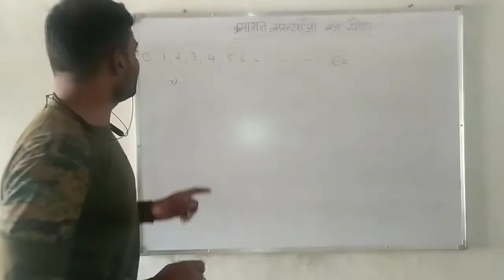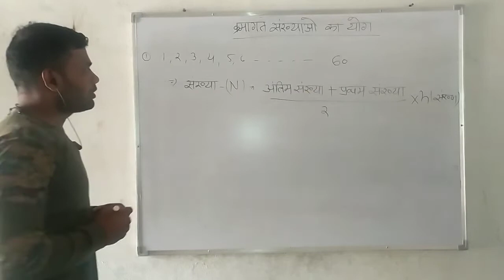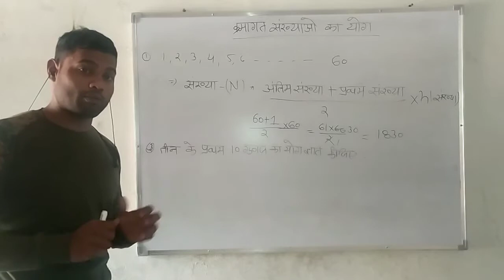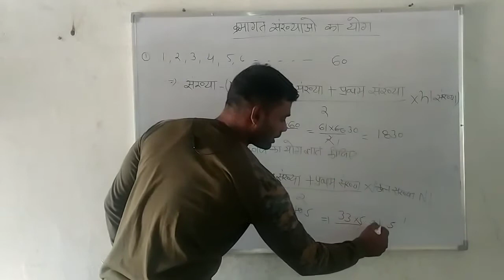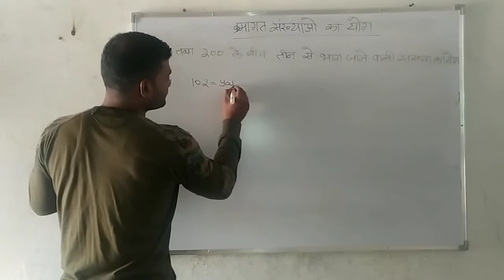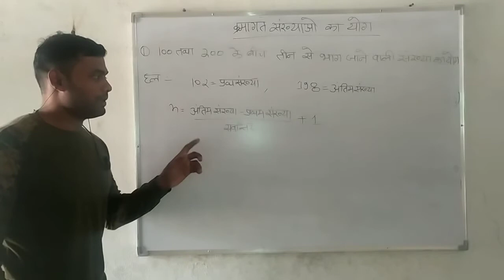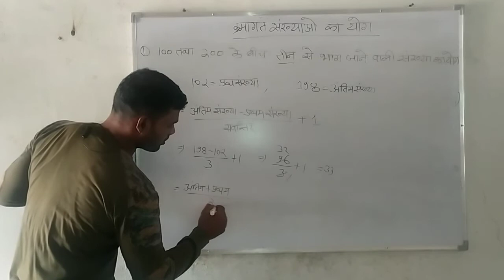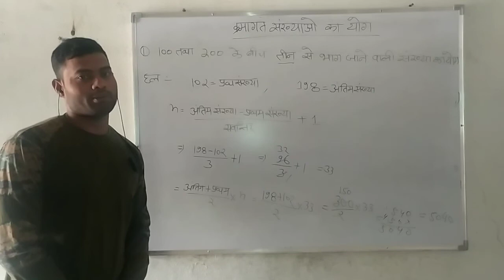क्रमागत संख्या का योग ज्ञात करना | सरल विधि क्रमागत संख्या | का योग बेहतरीन ट्रिक के माध्यम से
सरल विधि क्रमागत संख्या  | का योग बेहतरीन ट्रिक के माध्यम से
kramagatsankya#kramagat sankhya trick#